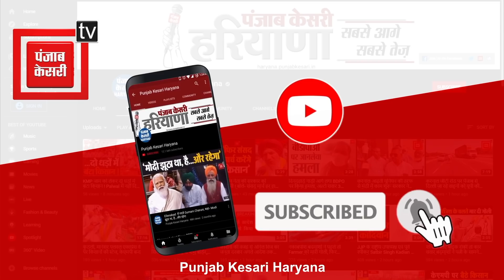एकतरफा प्यार में युवती को गोली मारने वाला प्रेमी चढ़ा पुलिस के हत्थे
एकतरफा प्यार में युवती को गोली मारने वाला प्रेमी चढ़ा पुलिस से हत्थे, दोस्तों के साथ मिलकर की थी हत्या